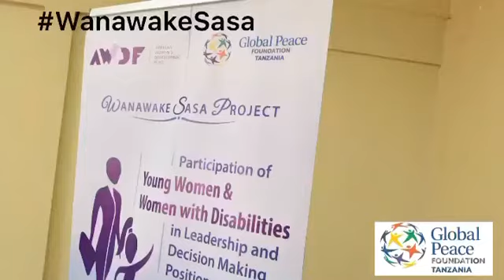MoralLeadership For Peaceful Societies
Political leaders play an important role in facilitating peace and tranquility. Their vitality is appreciated due to the fact that they have followers people who believe in what they say and act accordingly.